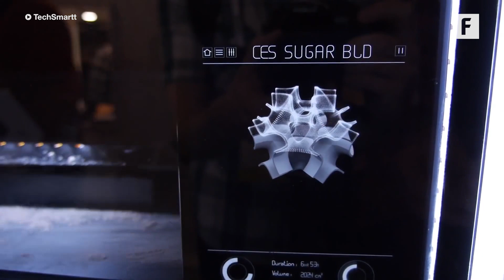In 100 Years We Will 3D Print Everything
3D printers will be commonplace in the homes of 2118.